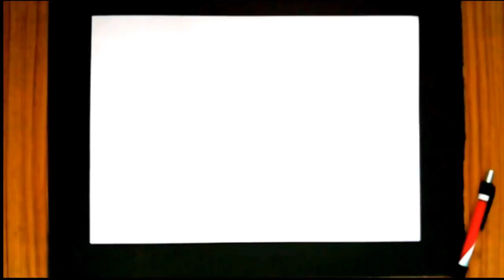Drawing of Waterman - Shashikumar Arts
An perceptional drawing which depict an meaning of a invisible man running through Water/ in Rain.